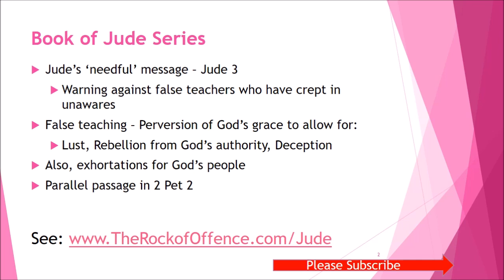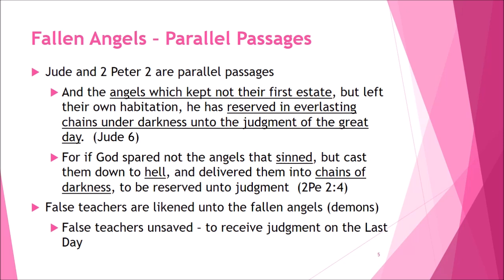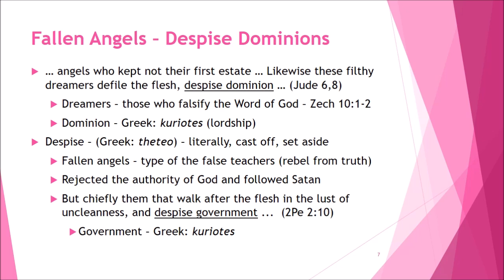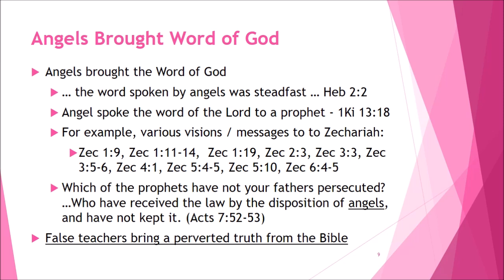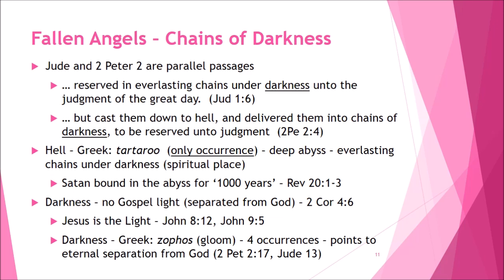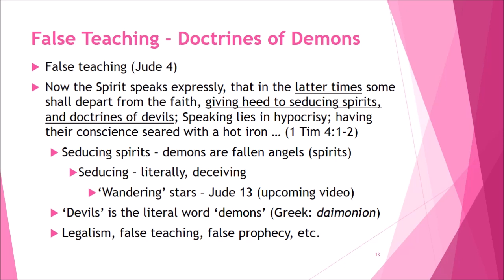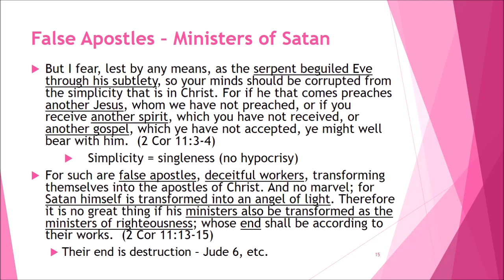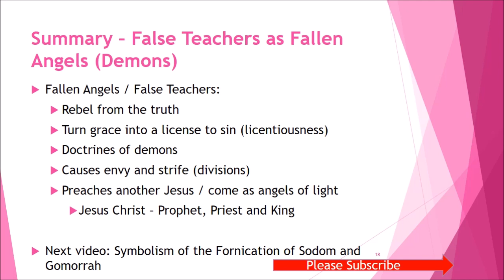Fallen Angels (Demons): Why False Teachers in Christianity are Like Them (Jude 6)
The False Teachers of Jude are like fallen angels. But, what are fallen angels? Fallen angels are demons.  The epistle of Jude is written to warn the readers of false teaching within the church. The false teachers in the church turn the grace of God is tuned into licentiousness (a license to sin). This teaching is very predominant in the church today. False teaching quietly infiltrates into the nominal Christian church. The nominal Christian church consists of both true Christians and false Christians (e.g., Mat 7:21-23, Lk 13:24-30). In the book of Jude, there are several historical and symbolic illustrations to point out the errors that crept into the nominal church.